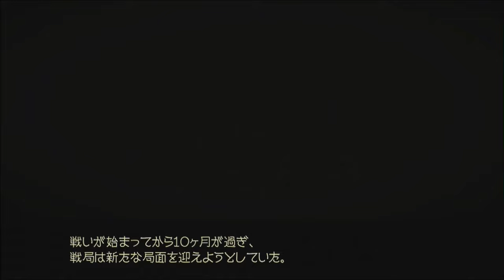機動戦士ガンダム ターゲットインサイト ジオン軍 オープニング 東南アジア拠点防衛 PS3